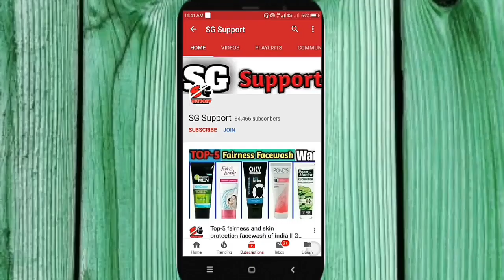बालों का टूटना-झड़ना जड़ से खत्म हो जायेगा, देखो हैरान करने वाली पूरी सच्चाई // SG support